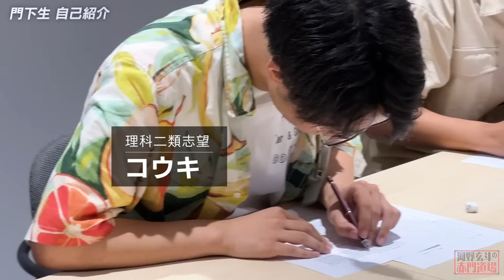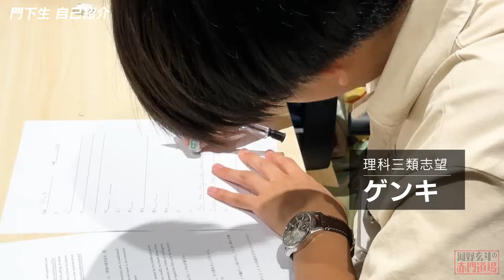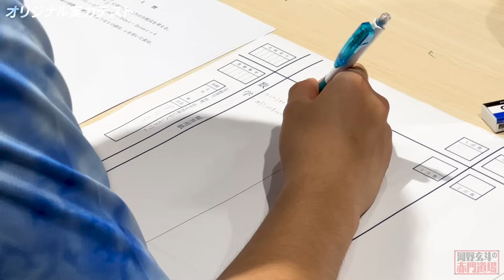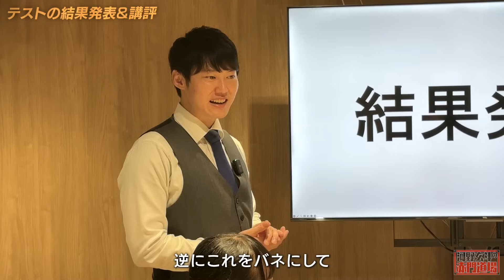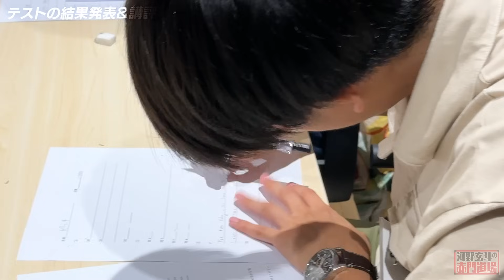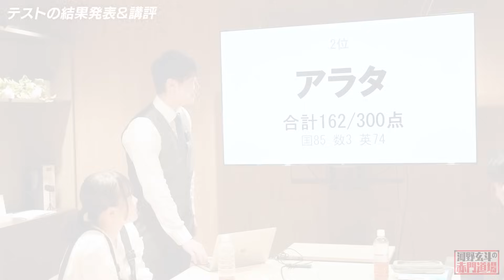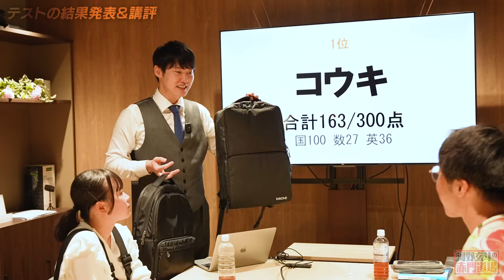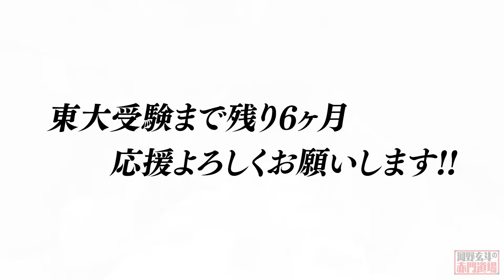五人の東大志願者が集結。いきなり実力テストで学力を試す。【河野玄斗の赤門道場 #1】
LINE公式限定で、動画で使用した「赤門道場 実力テスト」の問題・解答・解説動画を無料公開中！

今回動画に出演した田中先生もYouTubeを始めました！是非見てね！